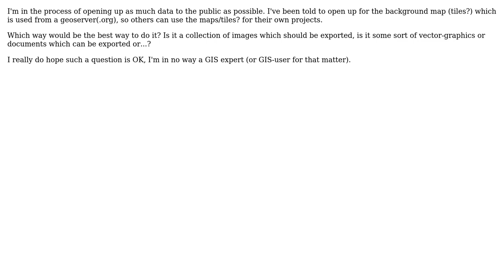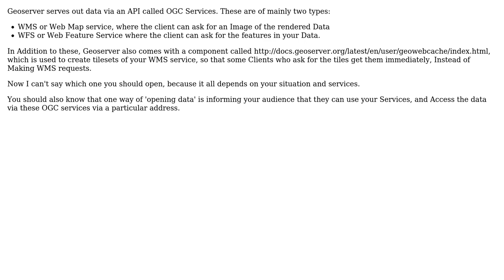GIS: Background map as open data from geoserver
With thanks & praise to God, and with thanks to the many people who have made this project possible! | Content (except music & images) licensed under CC BY-SA | Music | Images & others | With thanks to user user809829 user Devdatta Tengshe and the Stack Exchange Network Trademarks are property of their respective owners. You are responsible for your own actions.